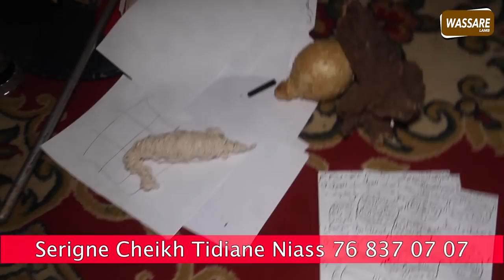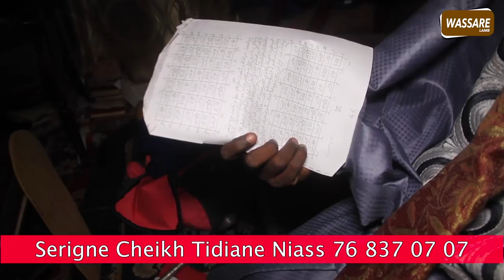Balla Gaye 2 / Bombardier, Lac 2 / Eumeu Sene, Boy Niang,..Serigne Cheikh Tidiane prédit des doublés